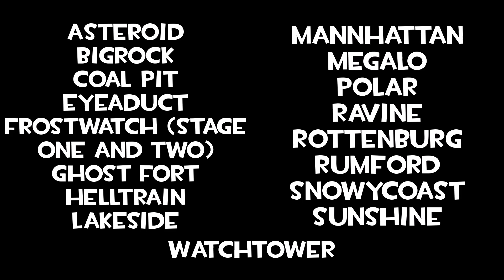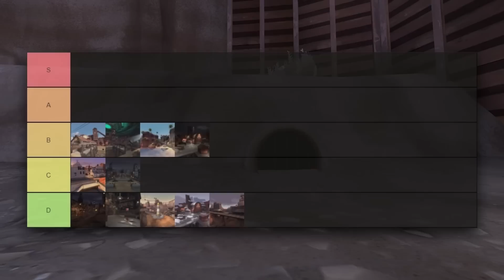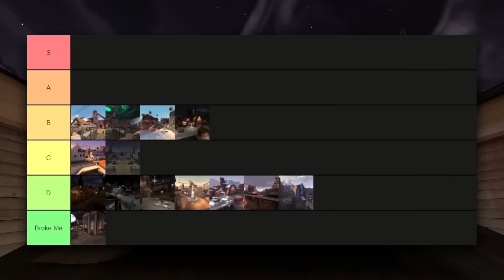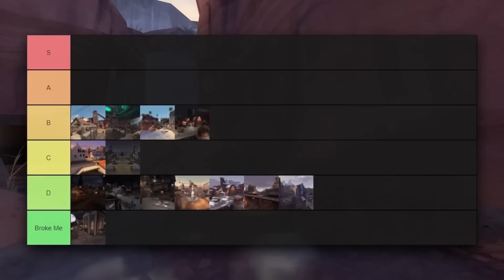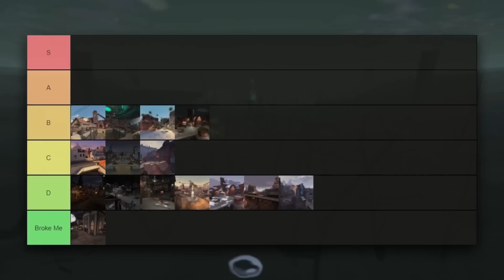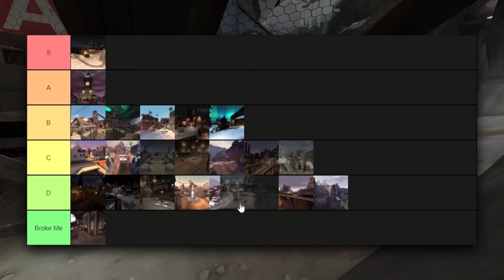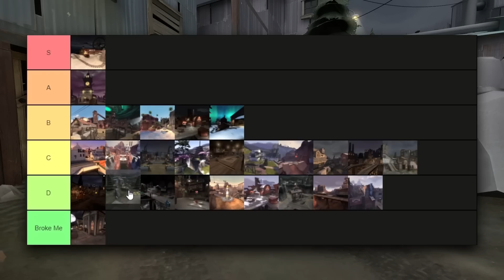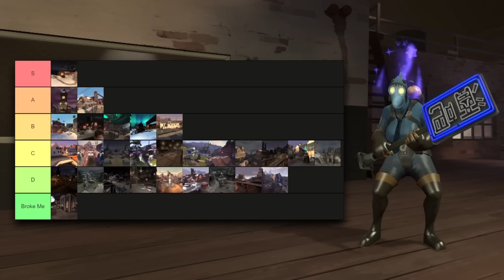[TF2] How EFFECTIVE Is Pyro Shark?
We take a look at how effective playing the almighty Pyro Shark is on all maps that have interactable water! The results may shock you!